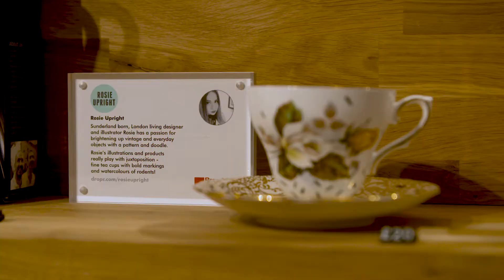Faces of Coin Street - Jude